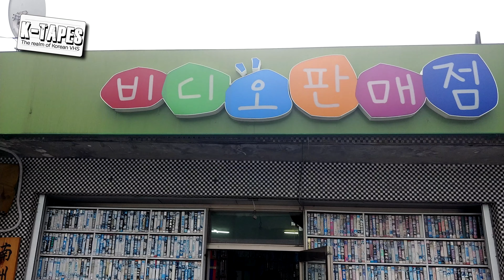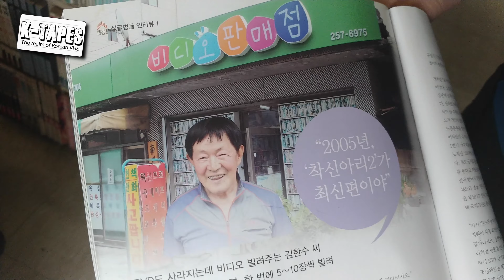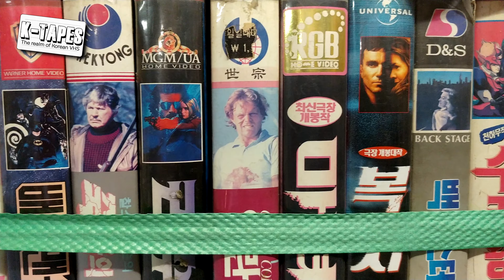A new video store discovered! IMPOSSIBLE selection - 비디오 대여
Thanks to a fellow Youtuber, I was able to explore a small video store (still standing and operating in 2019) in countryside Korea. Follow me inside...

→EBAY SHOP←